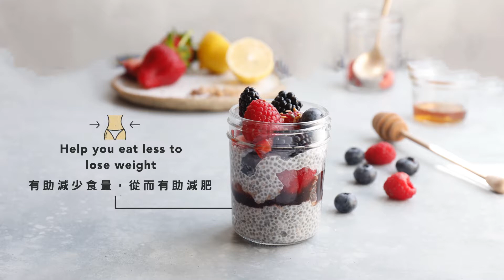【有營至尚 - 奇亞籽 瘦身恩物｜HealthynWellBeing – Chiaseed is Good for Weight Loss】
種籽都可以吃嗎？當然可以！而且非常有營養，只要巧妙地加入日常飲食之中，味道清淡的種籽也發揮極大的營養功效。

奇亞籽是熱門的健康種籽，它含多種營養素，營養密度在全穀類食物中排行較高，它最大的特點是高纖維，而且吸水後會膨脹，吃後能增加飽足感，有助減少食量，從而有助減肥，只要加入任何液體，直至膨脹，便可享用，原粒撒上沙律，可增加香脆口感。

營養資料來源：香港港安醫院註冊營養師

Are seeds edible? Not only are they edible, but they are also full of nutrients, and when incorporated into your daily diet, these tiny seeds can provide plentiful nutritional value.

Chia is one of the most popular healthy seeds. It contains multiple nutrients, and it ranks comparatively high among whole-grain foods in nutritional density. Chia seed is most famous for its high fibre content. It also has a high water-binding capacity which boosts satiety, and so helps you eat less. Simply mix chia seeds with any liquid until they swell up and thicken, and they’re ready to serve. Alternatively, you can sprinkle them raw on salads for a crunchy texture.

Nutritional information source: Registered Dietitian at Hong Kong Adventist Hospital